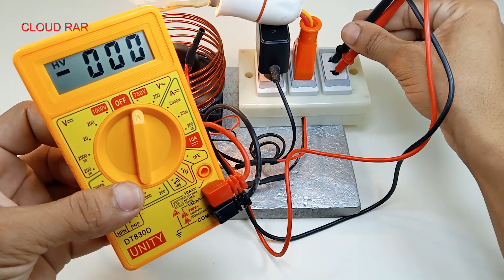7000W Free Energy Motor Generator 230V powerful Electricity Generator with transformer lightbulb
7000W Free Energy Motor Generator 230V powerful Electricity Generator with transformer lightbulb